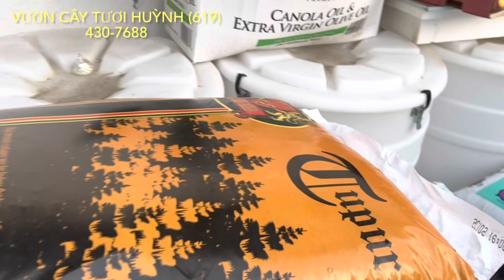Chiều đi làm về ghé dạo vườn cây chị đẹp Tươi Huỳnh hái trộm ổi Taiwan Ruby ít hạt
Vườn Chị Tươi đầy đủ cây ăn trái nhiệt đới, đặc biệt chuyên trị mãng cầu